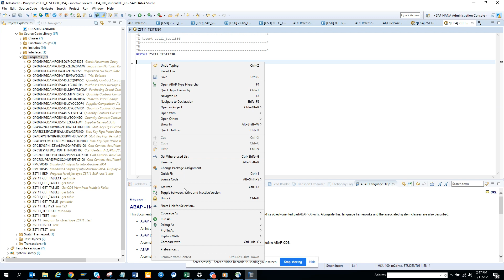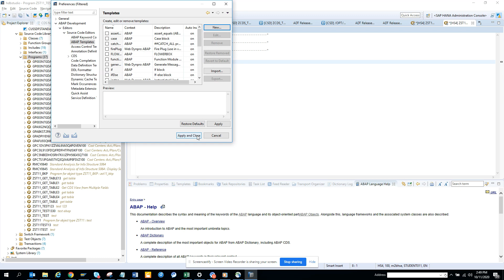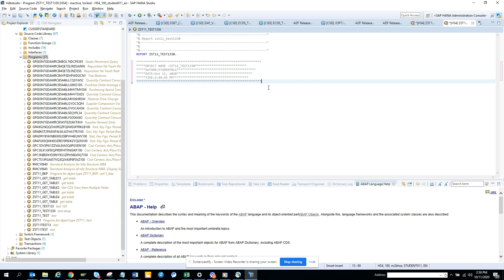SAP ABAP: HOW TO CREATE AUTOMATIC FLOWER BOX IN ABAP ECLIPSE? CTRL+SPACE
HOW TO CREATE AUTOMATIC FLOWER BOX IN ABAP ECLIPSE? CTRL+SPACE

COMO CRIAR CAIXA DE FLOR AUTOMÁTICA NO ABAP ECLIPSE? CTRL + ESPAÇO